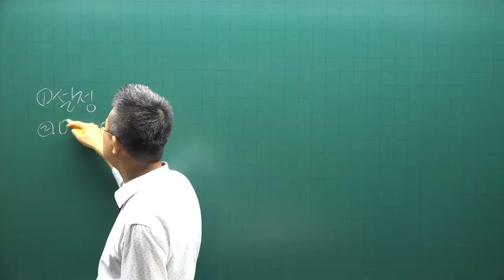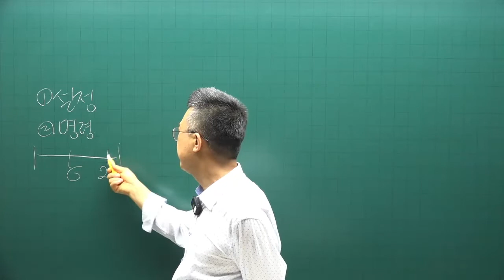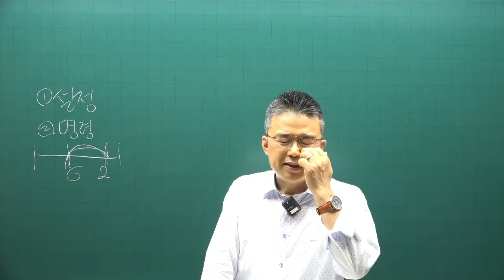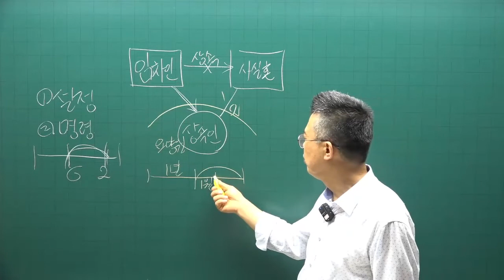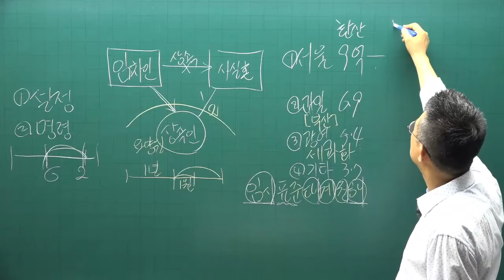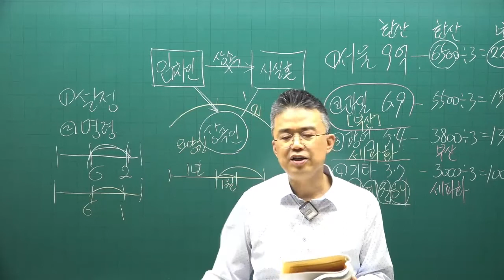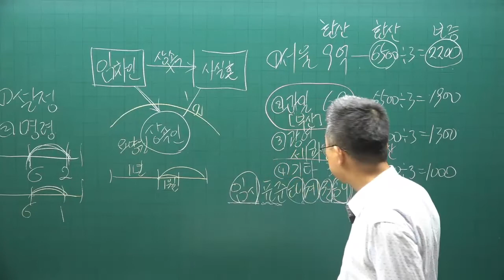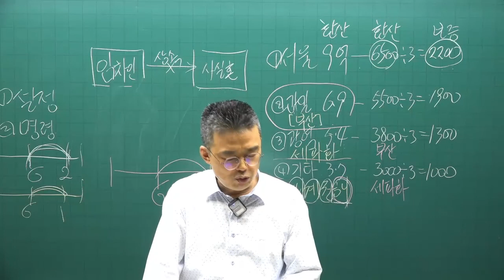[공인중개사 무료인강 공전무] 2022년 공인중개사 시험과목 2차 공인중개사법령및실무 핵심이론 제23강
강의제목 : 개별적 중개실무
제23강 핵심요약집 p188-  임차권등기명령

2022년 공인중개사시험대비 공인중개사법에 관한 핵심이론강의입니다.